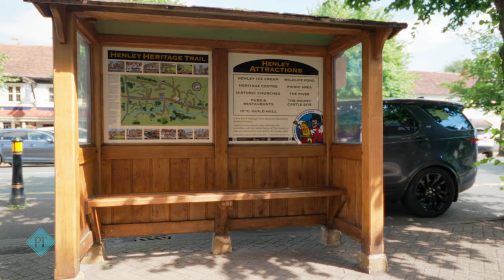Windrush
Pittawaythopson
Luxury Homes
Million Pound Homes
 Henley In Arden